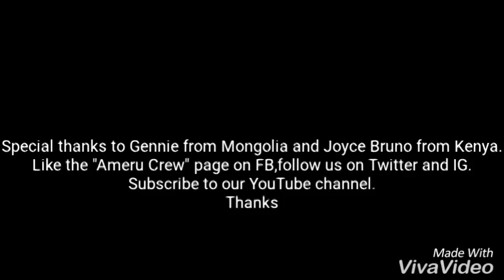Acoustic KiMeru Vernacular rap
They said that one couldn't play the guitar and rap concurrently(at least here in Kenya). i did it in my vernacular!.
Welcome y'all to sample organic progressive acoustic hip-hop rap music.
Special thanks to Gennie from Mongolia.